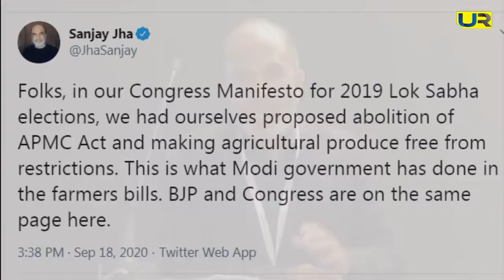क्या कृषि बिल के विरोध का नाटक कर रही है कांग्रेस ? Upendra Rai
क्या कृषि बिल के विरोध का नाटक कर रही है कांग्रेस ? आखिर कृषि बिल को लेकर बुरी तरह क्यों फंसी कांग्रेस ? जानिए इस रिपोर्ट में।